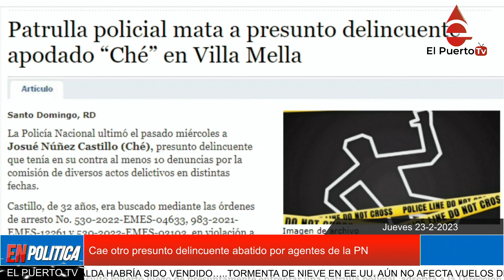Cae otro joven abatido por agentes de la PN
La Policía Nacional ultimó el pasado miércoles a Josué Núñez Castillo (Ché), presunto delincuente que tenía en su contra al menos 10 denuncias por la comisión de diversos actos delictivos en distintas fechas.
Castillo, de 32 años, era buscado mediante las órdenes de arresto No. 530-2022-EMES-04633, 983-2021-EMES-12261 y 530-2022-EMES-03103, en violación a los artículos, 265, 266, 309 y 379, del Código Penal Dominicano.